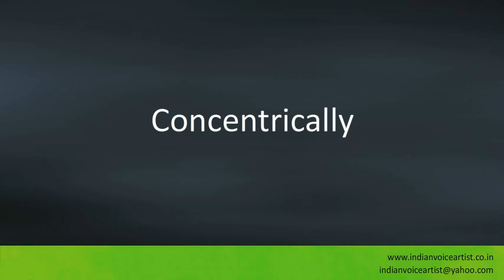Pronunciation of the word(s) "Concentrically".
Pronunciation of the word(s) "Concentrically". Channel providing free audio/video pronunciation tutorials in English and many other languages. The videos cover a diverse range of subjects with a specific focus on technical words that can be extremely challenging to pronounce correctly.